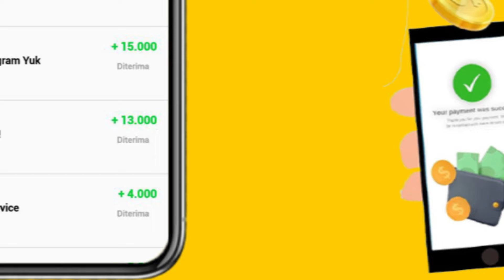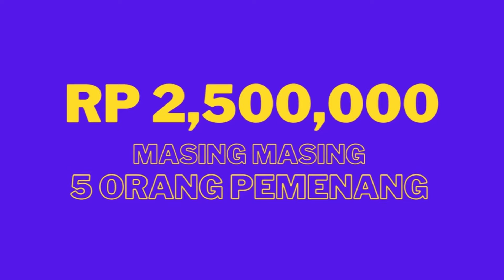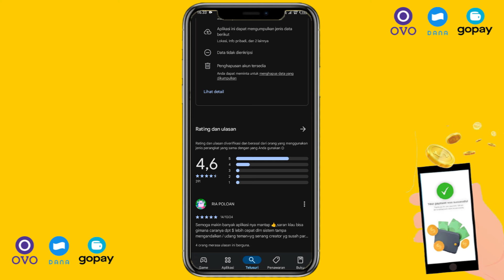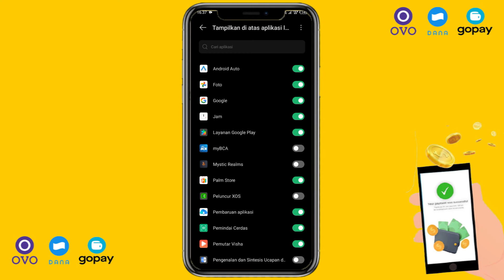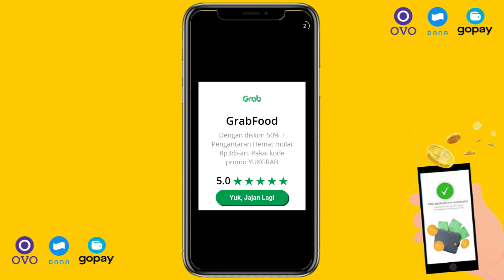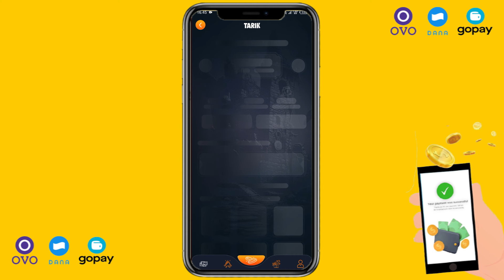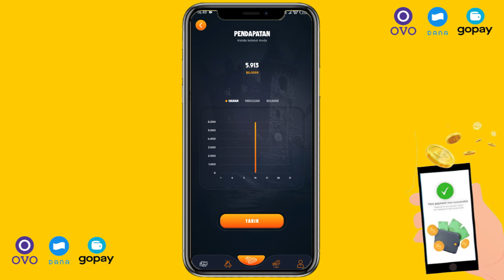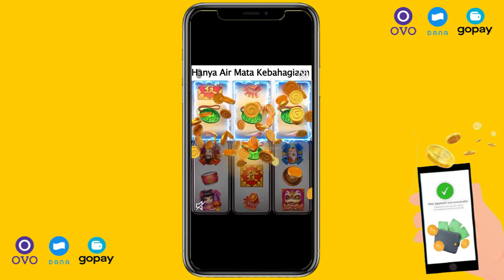KERJA ONLINE DIBAYAR PER HARI, BUKAN CARA MENGHASILKAN UANG DI TIKTOK- Cara Dapat Uang Dari Internet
PEKERJAAN FREELANCE ONLINE PAKAI HP, KERJA ONLINE DIBAYAR PER HARIAN - Cara Dapat Uang Dari Internet. CARI UANG LEWAT HP, CARA KERJA FREELANCER ONLINE UNTUK PEMULA - Cara Dapat Uang Dari Internet. UPLOAD 1 FOTO DIHARGAI RP 45 RIBU - Cara Dapat Uang Dari Internet